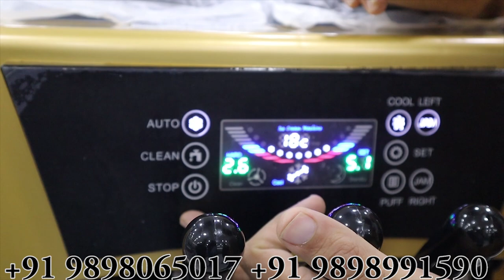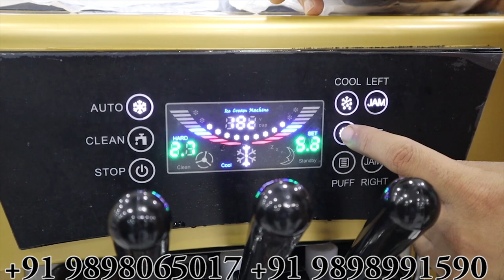SOFTY ICE CREAM MACHINE || 5 रुपए लागत में २० रुपए का मुनाफा.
how to use a soft serve ice cream machine,

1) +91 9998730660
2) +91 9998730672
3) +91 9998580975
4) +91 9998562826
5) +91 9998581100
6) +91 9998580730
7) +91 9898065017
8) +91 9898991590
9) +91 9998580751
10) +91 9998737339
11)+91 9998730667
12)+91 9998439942